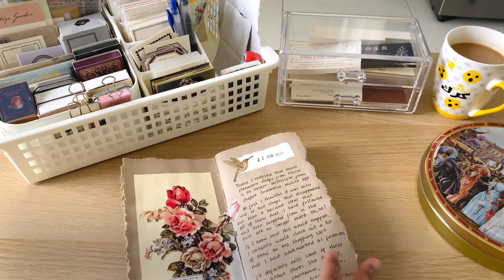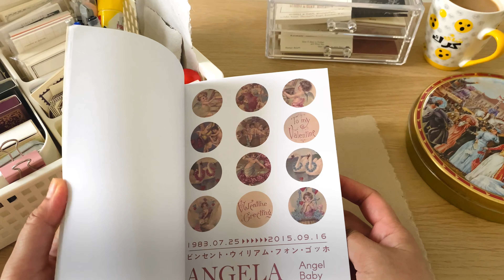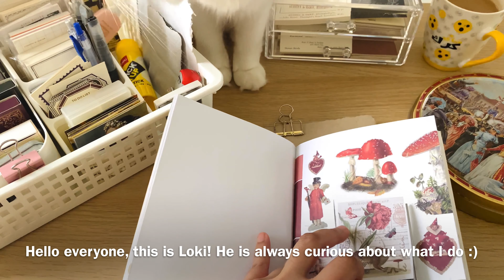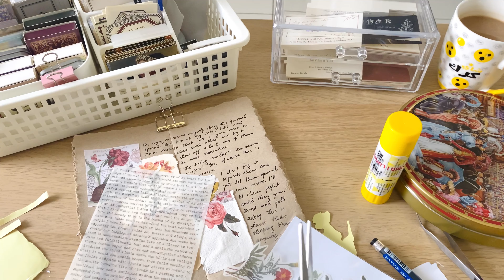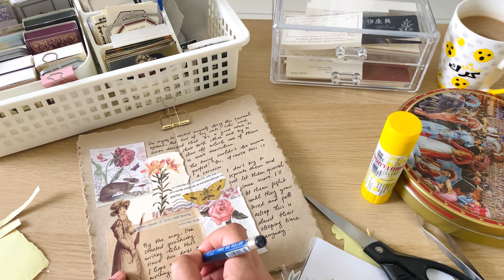Journal with Me #1 | ASMR + Music 🇮🇩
Just a simple journaling video where you can see me record my thoughts with papers, stickers, and oh... you can see the appearance of my cat's paws, too!